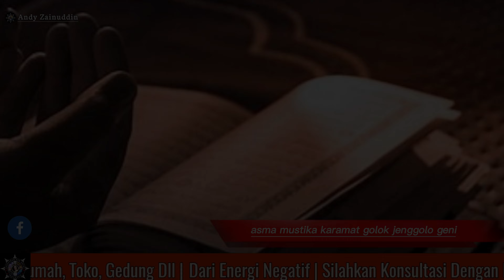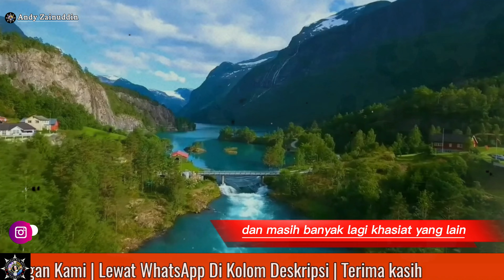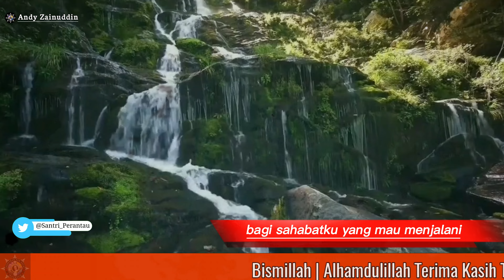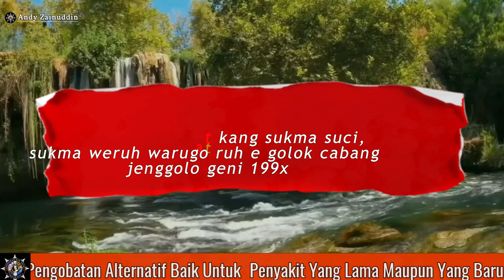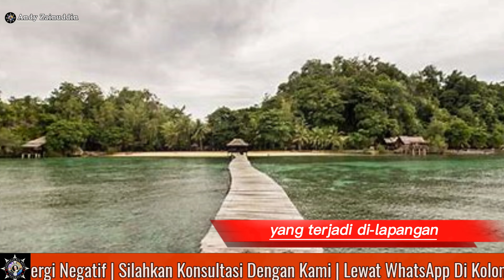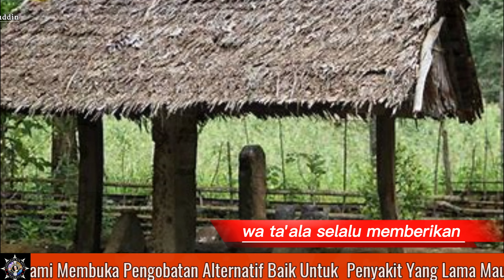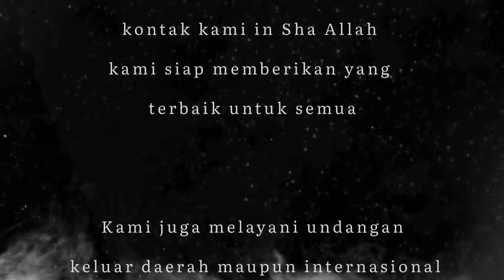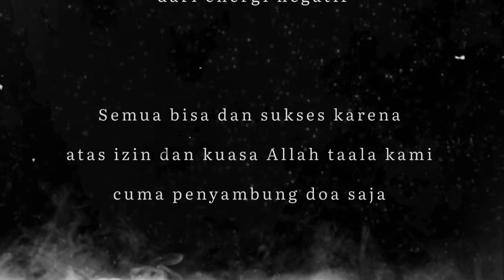Asma Golok Jenggolo Geni || Jantung Musuh Bisa Hancur Dengan Amalan Ini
Asma golok Jenggolo geni adalah suatu asma peninggalan Leluhur Nusantara yang tidak lagi di ragukan kemampuan nya dan asma ini sangat lah ganas jika mengenai sasaran jadi berhati-hatilah dalam menggunakan nya serta saya tidak bertanggung jawab jika anda gunakan di jalan salah karena segala sesuatunya pasti ada karmanya

1. Melayani Pengobatan alternatif medis maupun nonmedis
2. Menerima Ruwatan diri, Netralisir Energy Negative Baik Untuk rumah, toko, gedung dll
3. Menerima Backup kemenangan dalam pemilihan gubernur, Bupati, kepala desa dll
4. Menerima Pesanan Hizib Berupa ikat pinggang Kekebalan, Anti Santet Untuk Sareat Diri dll
5. Menerima pesanan pembuatan hizib atau sareat diri baik untuk pangkat, jabatan, Penglaris dll

Tawasulan kirim Al Fatihah keilmuan :
Bismillahirrahmanirrahim
Astaghfirulloohal'azhiim 7x
Nawaitu Li ridhoo-illaahi ta'aalaa (al-faatihah 1x) Ilaa hadoroti nabiyyil mustofa Muhammad Rosulillaahi Sholallaahu Alaihi Wasallama wa alihii wa azwajihi wa auladihi wa dzurriyyatihii Ilaa hadroti nabiyuulaah Adam Alaihis Salam (Al Fatihah 1x) Ilaa hadroti nabiyuulaah Khidir Alaihis Salam (Al Fatihah 1x) wa Ilaa jasadi kedua orang tua sebut nama (Al Fatihah 1x) wa ilaa hadroti yaa malaikat Jibril Mikail Isrofil Izroil Alaihimussalam ( Al Fatihah 1x) wa ilaa hadroti khulafaurrosyidin Abubakar Umar Usman Ali Radiallaahu Anhum (Al Fatihah 1x) wa ilaa hadroti Syeikh Abdul Qodir Jailani ( Al Fatihah 1x) wa Ilaa hadoroti Syeah Maulana Malik Ibrahim ( Al Fatihah 1x) wa Ilaa hadoroti Syeah Subakir ( Al Fatihah 1x) wa Ilaa hadroti Syeah Yusuf ( Al Fatihah 1x) wa illaa hadroti datu imam Lapeo (Al Fatihah 1x) wa khususon illa Hadratussyaikh  Kiai  Haji  Muhammad Hasyim Asy'ari (al fatihah 1x) wa khususon Illa hadroti man Anjani Syeikh Al-Ghauts Muhammad Al-Mukhotib bi Khitobillah.(Al Fatihah 1x) wa Ilaa hadoroti Al-'Aalim Al-'Allaamah Asy-Syekh Al-Haajji Muhammad Kholil bin Abdul Lathif al-Bangkalani al-Maduri al-Jawi asy-Syafi'i (al fatihah 1x) wa Ilaa hadoroti Syeah Arsyad Al-Banjari (al fatihah 1x)  wa Ilaa hadoroti Syeah Datu sanggul (al fatihah 1x) wa Ilaa hadoroti Syeah Zaini ilmy (al fatihah 1x) wa illaa hadroti syech burhanudin (al fatihah 1x) wa Khususon ilaa hadoroti Arrizalul Ghoib Kulhum wa ilaa hadroti Al Mukarom Abah Guru Andy Aziz ( Al Fatihah 1x) wa ilaa arwahi abah Usmansyah bin datu Abdul Majid ( Al Fatihah 1x) diri sendiri lahumul (al fatihah 1x)